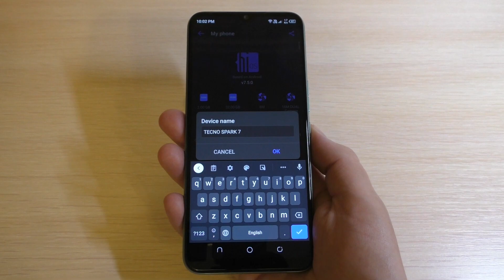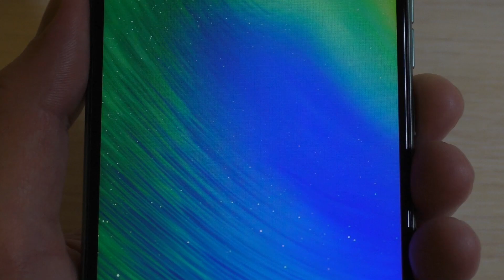Tecno Spark7 Incoming Call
Tecno Spark 7 Preset Dialer Incoming Call